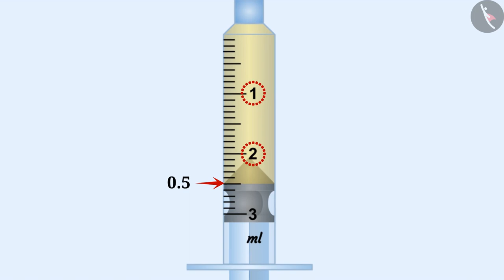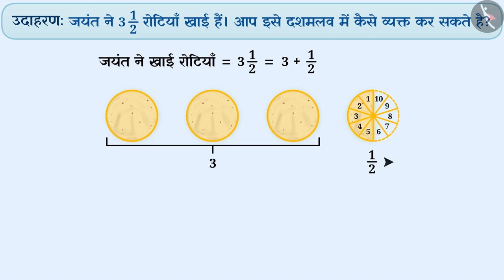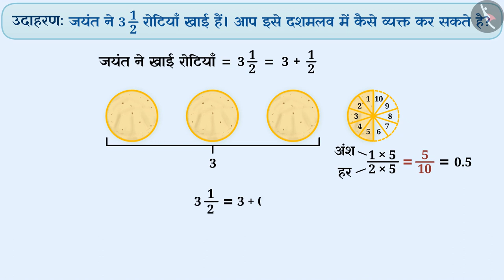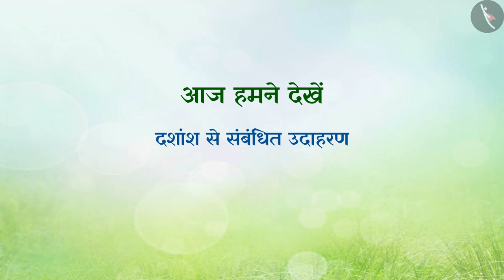दशमलव संख्याएँ और दशांश | Part 4/5 | Decimal Numbers and a Tenth | Hindi | Class 6